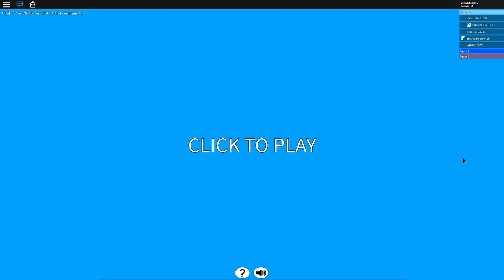Roblox Dragon Ball Advanced Battles! Hakai Is Over Powered!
In this video I use Beerus and then Goku at the end, hope you'll enjoy it!